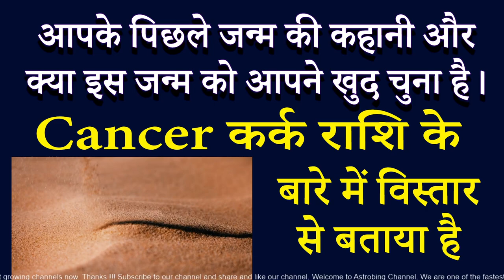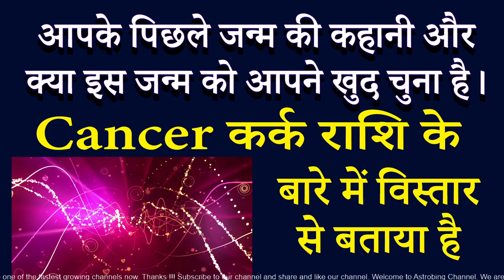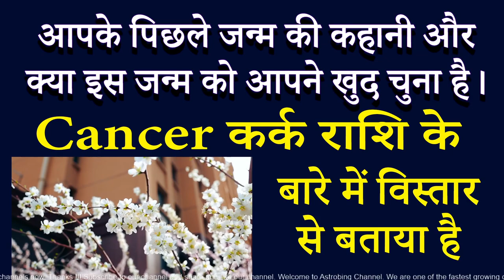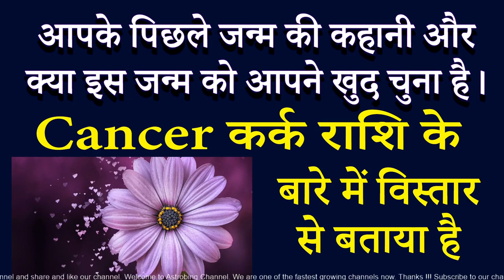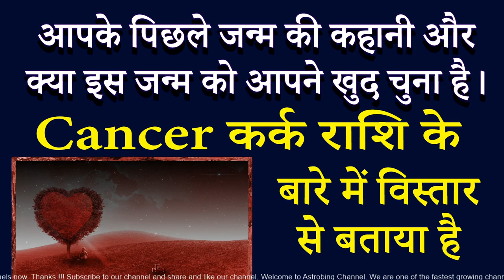Cancer कर्क - आपके पिछले जन्म की कहानी | AstroBing